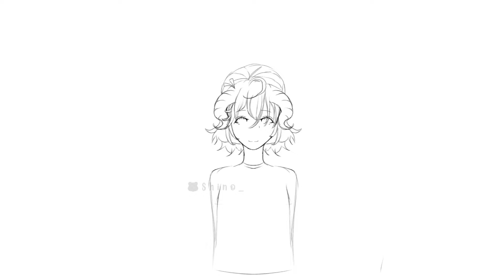🫧Fanart for @aaalium 🫧(2nd of the category Fanart ✨) || speedpaint || ibis paint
(I'm a beginner artist so there are some mistakes ♡‧₊˚)

.⋆｡⋆ ༶ ⋆˙⊹ع˖⁺ ☁⋆ ୭ .⋆｡⋆༶⋆˙⊹༺⋆｡⋆༶⋆˙⊹⋆ ༶ ⋆❀.⋆｡⋆༶⋆˙⊹❀☆˖⁺ ☁⋆ .⋆｡⋆༶⋆˙⊹❀⋆｡⋆༶⋆˙⊹ପ ૮ ˶ᵔ ᵕ ᵔ˶ ა ଓ ♡.⋆｡⋆ ༶ ⋆˙⊹ع˖⁺ ☁⋆ ୭ .⋆｡⋆༶⋆˙⊹༺⋆｡⋆༶⋆˙⊹⋆ ༶ ⋆❀.⋆｡⋆༶⋆˙⊹❀☆˖⁺ ☁⋆ .⋆｡⋆༶⋆˙⊹❀⋆｡⋆༶⋆˙⊹

☁️•Share with a friend it's help me a lot🤍•

☁️ •1 person and I have 260 subscribers TYSM ! (road to 300)♡

~•Time for the draw : 2h~

☁️App used :
- capcut
- ibis paint
- YouTube studio
- video star
- Alight motion

If u see my video in other social media plz report, I post only in ytb ! (Ty!)

︶꒷꒦︶ ๋࣭ ⭑ ૮₍˶• . • ⑅₎ა
•Hashatgs :